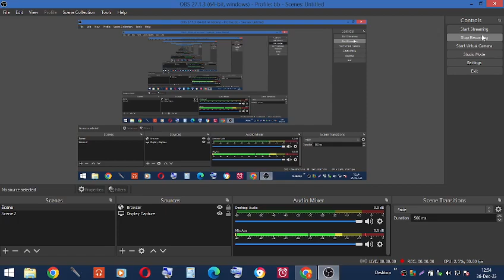EXPLOITING THE BACK RANK WEAKNESS EXPLOITING THE H7 WEAKNESS PLAYING AGAINST CASTLED KING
The main hallmark of a weak back rank is that your king is hemmed in by pawns, pieces, or squares controlled by your opponent so that it can only move sideways. It may also have insufficient defenders (rooks or queen) or defenders may be blocked from defending the king by other pieces.

But the back rank is nearly always weak - what you need to watch out for is opportunities your opponent has to exploit that weakness. For example, their rook is on an open file or a file that can be opened by a tactical maneuver or sacrifice. A weak back rank can really only be exploited by your opponent's rooks or queen, so keep an eye on them, and on the availability of escape squares for your king. You basically never want those guys on your back rank if you can help it.

Yet it can also be a mistake to waste a tempo you could have used for attack to prevent a potential back rank threat that may never come, or to weaken your pawn structure in front of the king just to give him an escape square. This is why back rank threats remain such a common motif